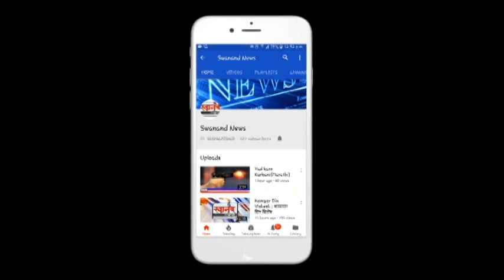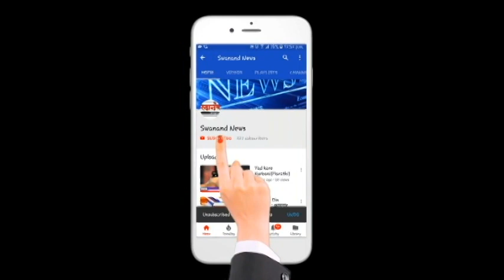सभागृहाला दिलेले सावरकरांचे नाव बदला ! KDMC भ्रष्टाचाराचा अड्डा ! मनसे ची मागणी ! कल्याण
SEND ME STUFF:

Near B.K.No.1416,
Maratha section - 32,
Ulhasnagar - 421004,
Dist. : Thane,
Maharashtra,
India